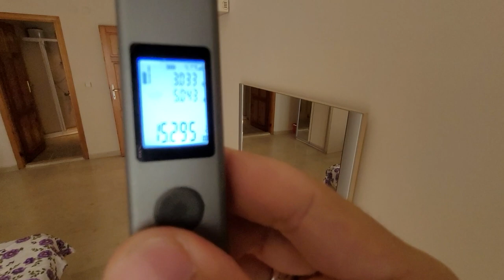Вау! НЕДОРОГО! 3 комн под ВНЖ до моря 380 м. Недвижимость в Турции | Недвижимость в Алании район Оба